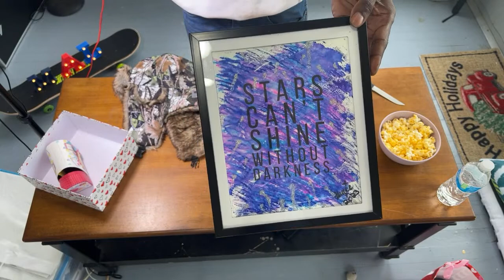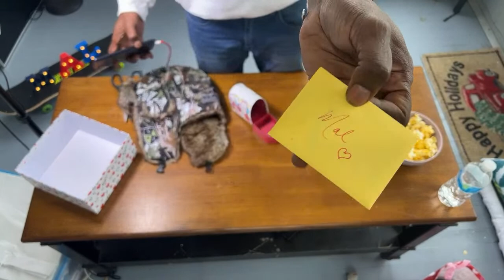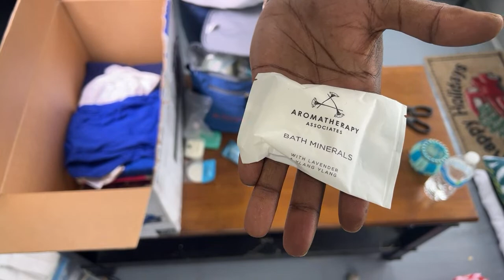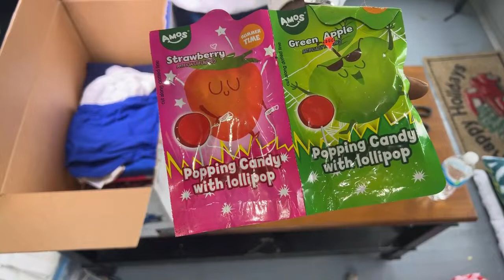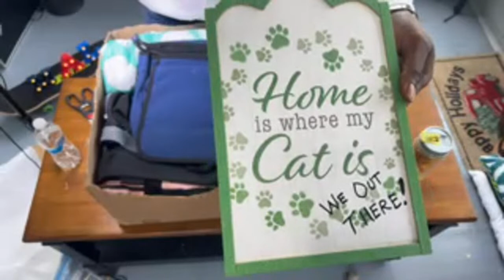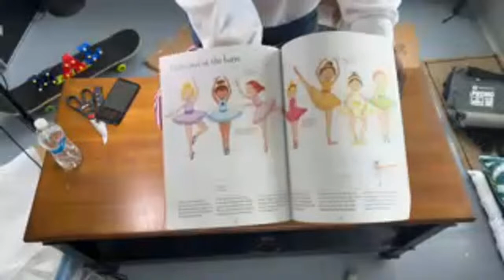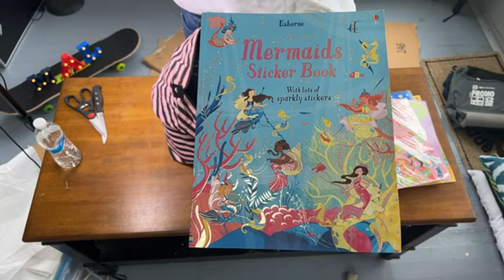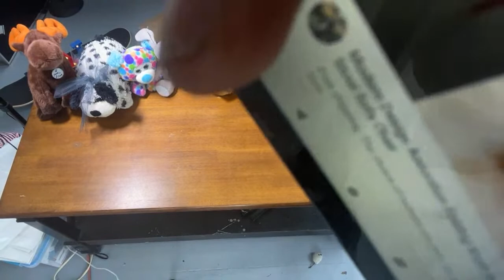Good Friday Unboxing